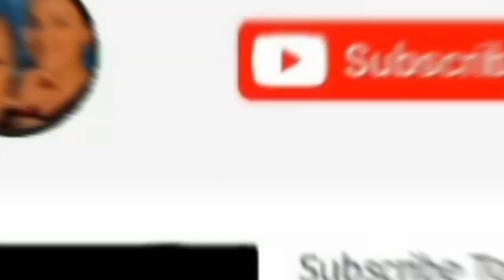Sindhi cultural day celebrate in bahria town with dancing fountain | kababjees also open in bahria✨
Sindhi cultural day celebrate in bahria town with dancing fountain | kababjees bakery also open in bahria town✨

Bahria town dancing fountain
Bahria town danzoo karachi
Bahria town amusement park karachi
bahria adventure land
Bahria town eiffel tower
Eiffel tower
Karachi eiffel tower
bahria town theme park
bahria town karachi
Bahria town park
Amusement park
bahria adventure land theme park